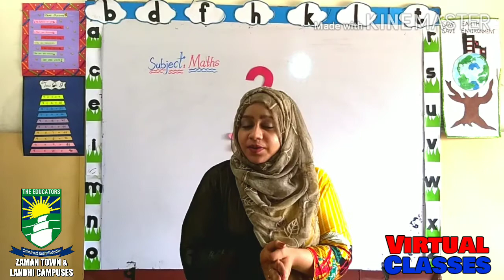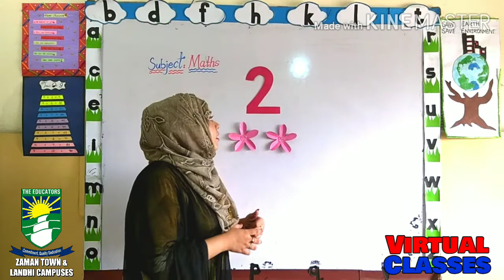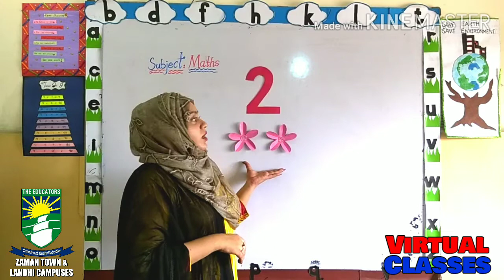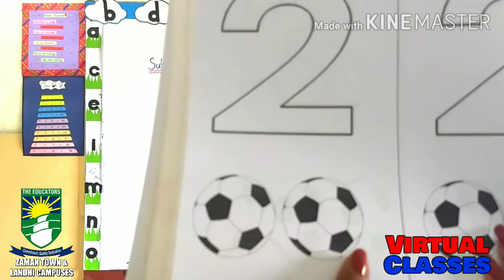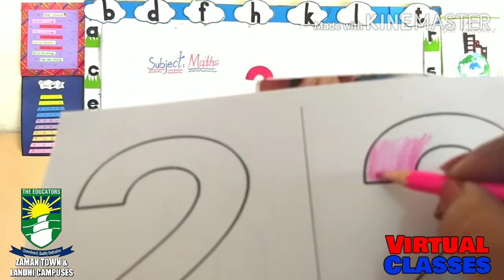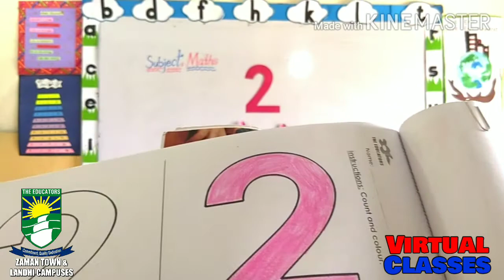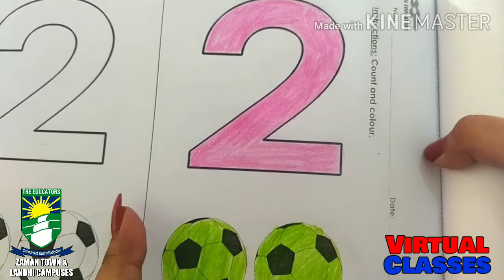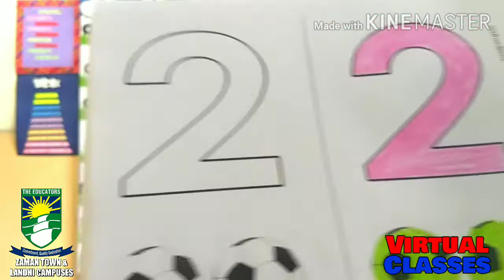PG Maths 7th Week